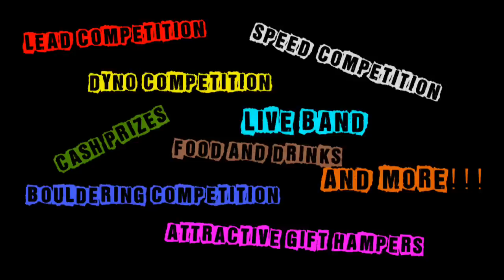ClimbMandu Carnival in Kathmandu, Nepal | where is nepal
Come witness one of its kind wall climbing competition in Nepal, the ClimbMandu Carnival. On August 18th 2012, Astrek Climbing Wall, Himalayan Outdoor Festival and NepalSutra™ are organizing this carnival to promote a climbing culture among the youth.

Approximately 100 male and female climbers will be competing in four different disciplines, namely, Lead, Speed, Dyno and Boulder. The competition will be held throughout the day amidst a carnival like atmosphere where a live band shall be entertaining the crowd. Selected premium F& B vendors will be around to provide a variety of food and drinks. We expect fifty or more families and close to 1000 spectators to visit the carnival throughout the day.

There are non-competing climbing games separately designed for the junior climbing aspirants aged between 5 to 15 years.

Do stay posted on the latest from this soon to be held event through our Facebook Page: